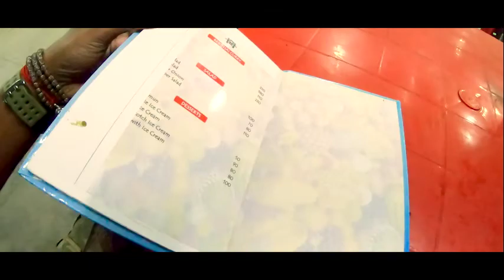ATRIUM DHABA || JAGIROAD || VLOG#34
MY GEARS :-

50MM LENS
16MM LENS
CAMERA TRIPOD
TRIPOD FOR MOBILE
VLOG GORILLA POD
LIGHT STAND (SOFTBOX)
WIRELESS MIC
GOPRO ACTION CAMERA
GoPro Mic Adapter
SanDisk 64GB Extreme PRO
Lowepro Bag (Orange)
Manfrotto Compact monopod
ULANZI V2 Vlogging Case Shell
Manfrotto Compact Tripod
Digitek Video Light LED
SHOPEE light Reflector
DIGITEK RING LIGHT
Multi-Function Card Reader